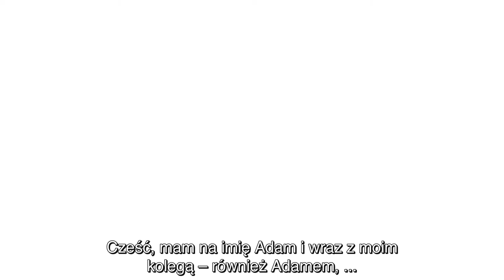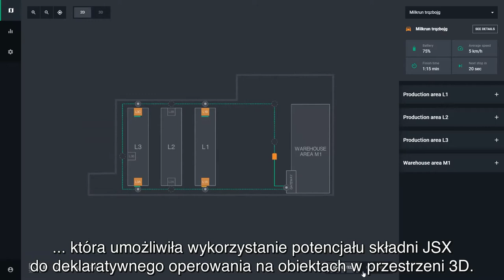Wizualizacja śledzenia pojazdów - Balluff + PGS Software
Jakiś czas temu nawiązaliśmy współpracę z Balluff Polska. Efektem był Proof of Concept rozwiązania z zakresu monitorowania i wizualizacji produkcji w czasie rzeczywistym, na planie fabryki.  Adam Mortka (Frontend Developer) oraz Adam Gurgul  (Data Scientist), opowiedzą Wam o technicznych aspektach projektu. Jak wykorzystali AWS oraz Reacjt.js w tym rozwiązaniu? Dlaczego ten projekt szczególnie im się podobał?

Jeśli chcesz dowiedzieć się więcej o naszych projektach związanych z danymi, sprawdź:
1. Proof of Concept Data Platform:
2. Case study "Creating a serverless Big Data analyser with Amazon Athena"

3. Pozostałe blog posty:

- Machine Learning for 5G – An Opportunity for Mobile Network Operators And Software Houses To Collaborate

- Data Science in Practice: An Analysis of Vozilla Electric Car Rental Activity